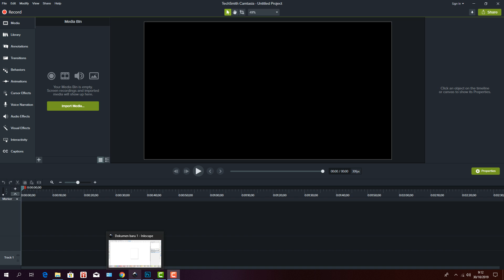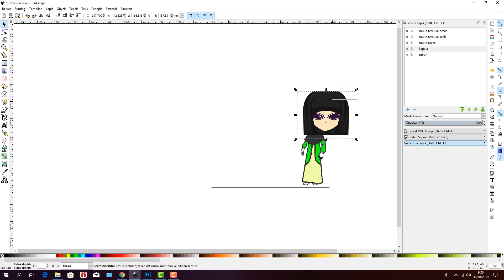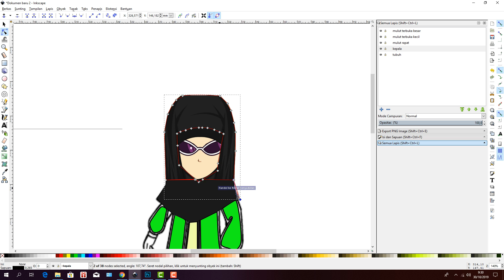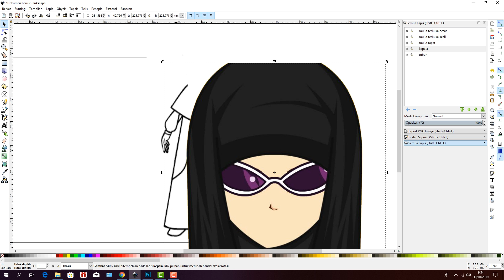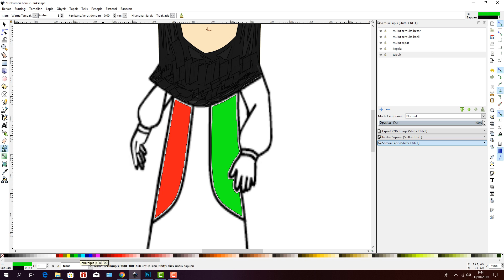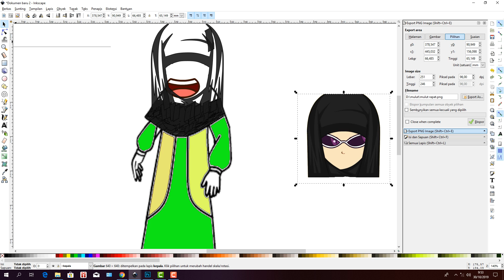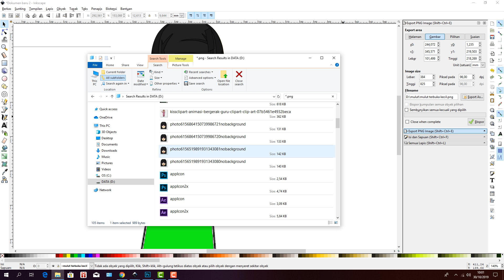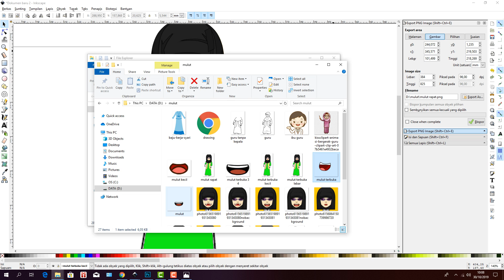Tugas 5 Lipsyncs 41